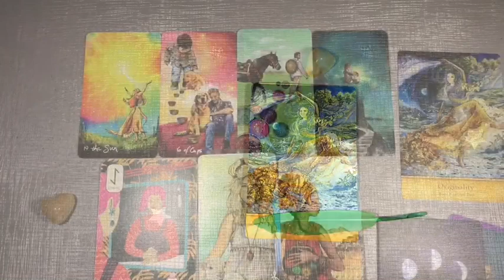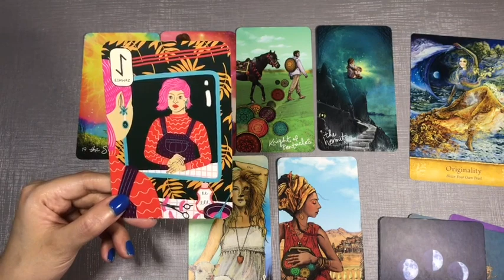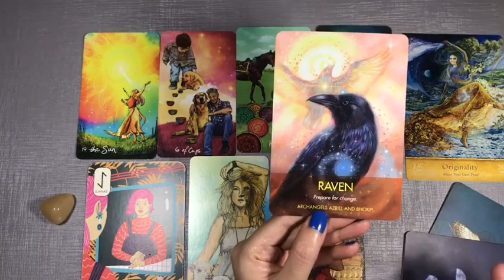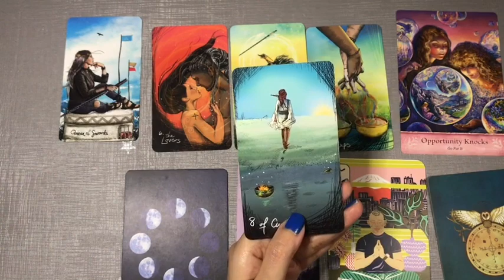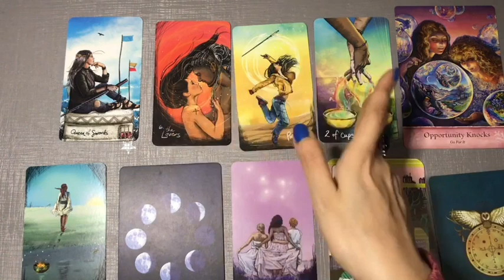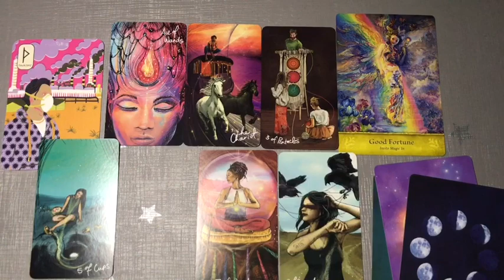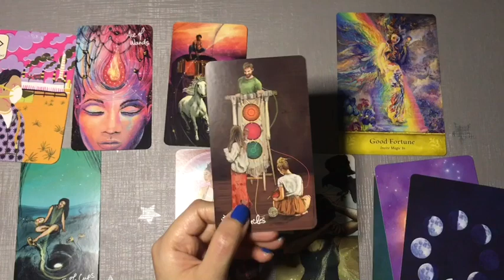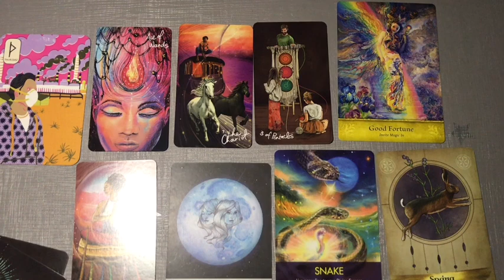💌 Pick a Card |👩🏻‍💻Career Messages For You For the Next Few Months💰| Tarot Reading | Teacup Tarot ☕️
In today’s reading, we will find out about Your Career. So enjoy your Career Tarot reading ! So go ahead & Pick a Card .

Pile 1 0:47
Pile 2 12:23
Pile 3 22:15

Decks I use & Love :

Light Seers Tarot
Wildwood Tarot
Vintage Wisdom Oracle
Goddess and Mothers Oracle Deck
Secret Language of Light
Best Tarot Deck for Beginners
Angel Deck for Beginners

Hello !